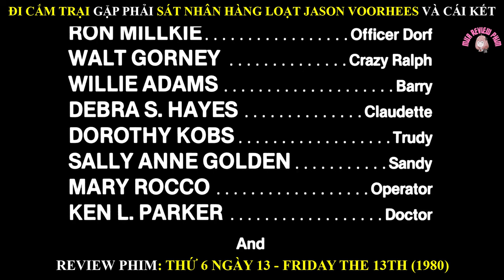ĐI CẮM TRẠI GẶP PHẢI SÁT NHÂN HÀNG LOẠT JASON VOORHEES VÀ CÁI KẾT | REVIEW PHIM THỨ 6 NGÀY 13 PHẦN 1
Tên phim: Thứ 6 ngày 13 (1980)
Thứ sáu ngày 13 - Friday the 13th (1980) Dù nổi tiếng với tên sát nhân mang mặt nạ hockey, tay lăm lăm hung khí, bà Pamela Voorhees (Betsy Palmer), mẹ của Jason Voorhees mới là kẻ khởi đầu cho lời nguyền quanh hồ Crystal. Câu chuyện bắt đầu bằng một buổi cắm trại tại hồ Crystal ở New Jersey của một nhóm bạn trẻ.
© Bản quyền thuộc về : Mưa Review Phim, xin không reup vs mọi hình thức